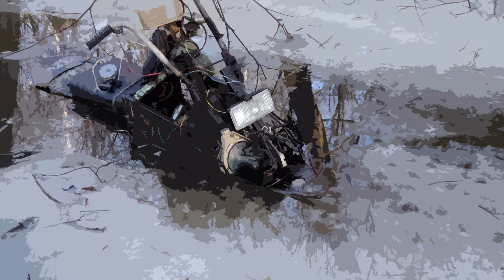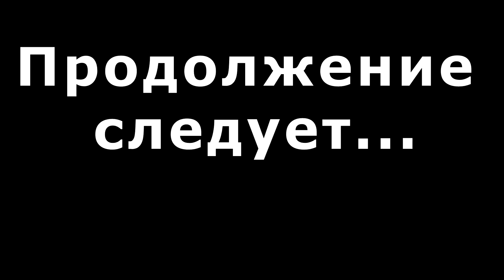Продолжение поездки, поля и заросшие лесные дороги